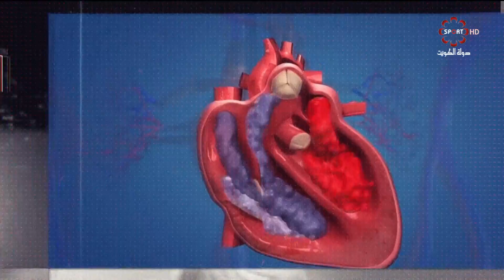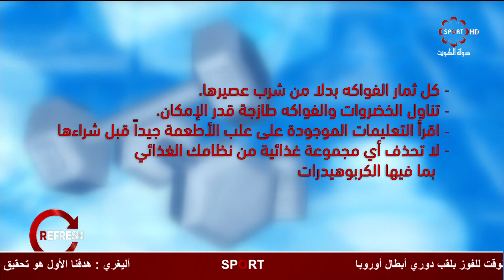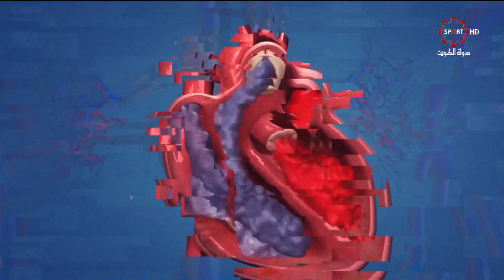برنامج ريفرش - الجمعه 12 / 10 /2018